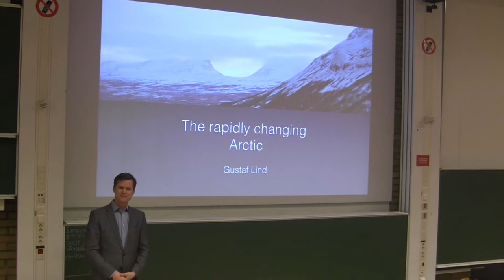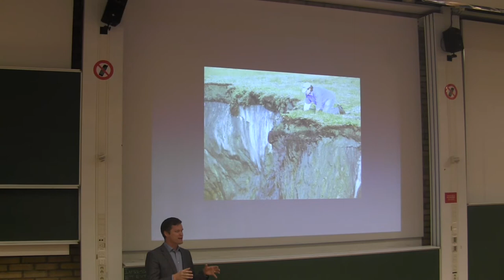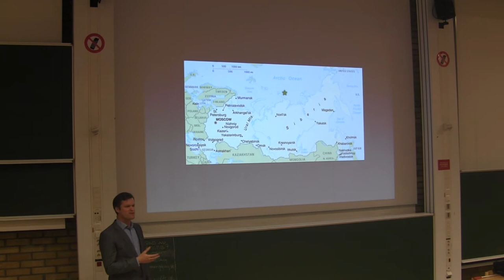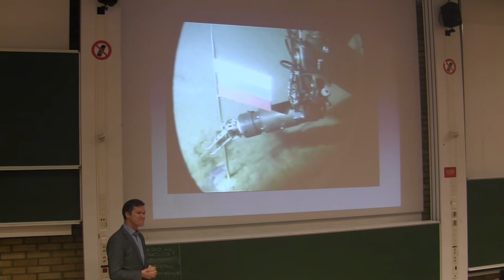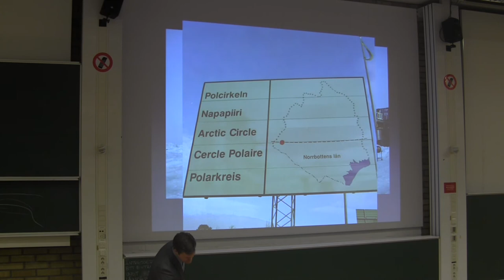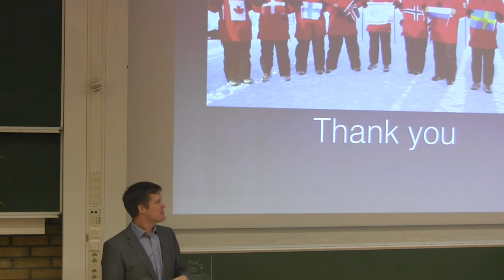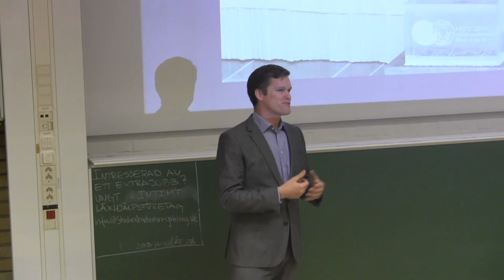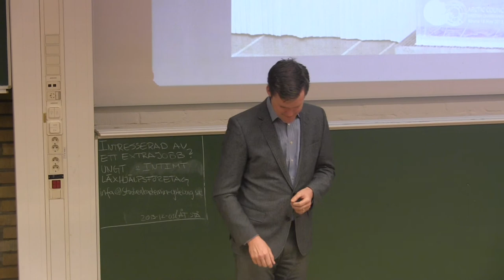Gustaf Lind at "The Reflecting Engineer"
Gustaf Lind, Sweden's Ambassador of the Arctic Council, at one of "The Reflecting Engineer" lectures at Chalmers University of Technology.